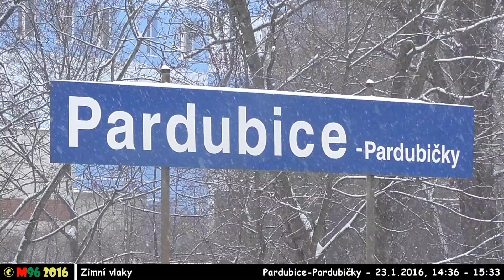Zimní vlaky Pardubice-Pardubičky - 23.1.2016 / Winter Trains in Pardubice-Pardubičky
Sestřih vlaků v okolí zastávky Pardubice-Pardubičky na trati 010 za hustého sněžení.
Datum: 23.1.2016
Čas: 14:36 - 15:33
Kamera: Panasonic HC-V270